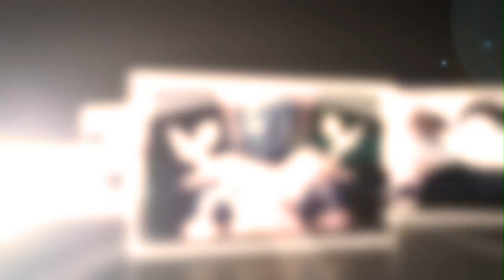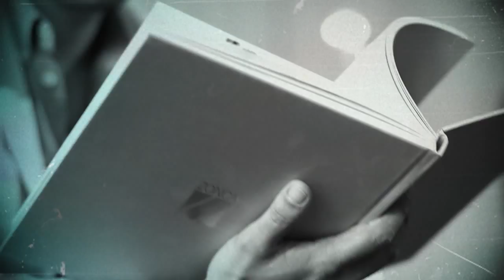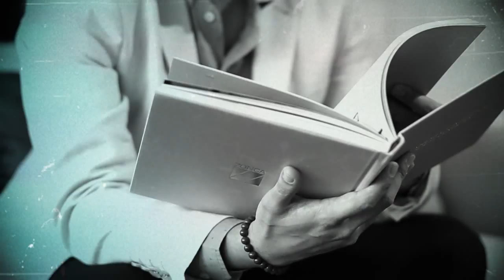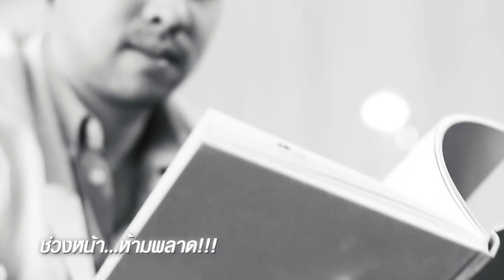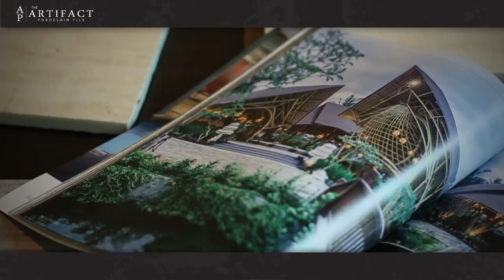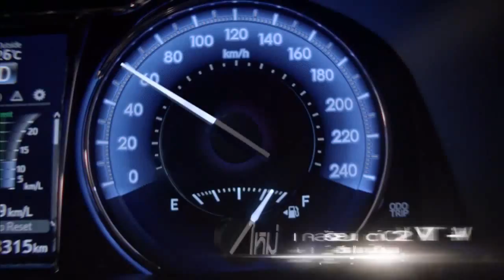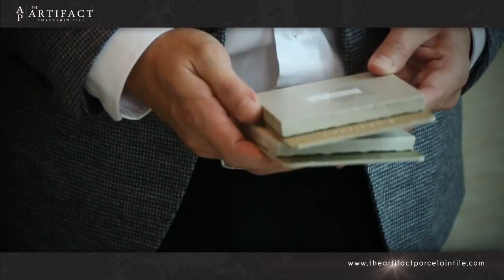Celeb TV Tape 51 อิสระกับความท้าทาย สู่ธุรกิจอสังหาริมทรัพย์ คุณดิฐวัฒน์ อิสสระ Break 01